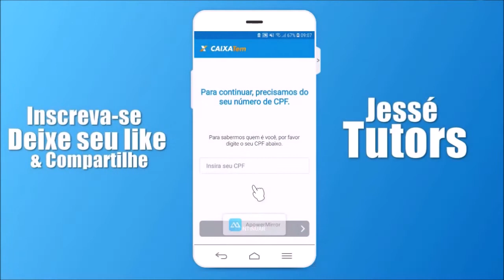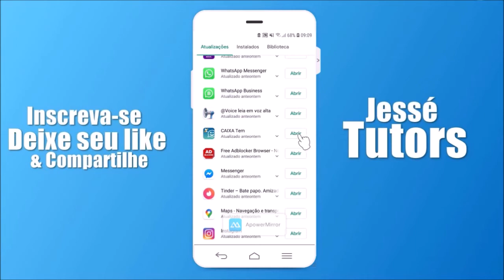App CAIXATem DANDO ERROS, NÃO ABRE, NÃO FAZ TRANSFERÊNCIAS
Bom, a caixa disponibilizou para os beneficiários que foram aprovados no auxilio emergencial e não tinham conta bancária para receber o benefício, o app CAIXATem, porém o mesmo está apresentando erros pra abrir, no carregamento da página ou abertura do aplicativo no celular, o pessoal não está conseguindo fazer transferência porque também dava um tipo de erro.

O que está acontecendo? Seguinte gente, por ter muitos acessos, ou seja, muitas pessoas baixando e utilizando o app ao mesmo tempo, pode ser que isso esteja interferindo no funcionamento desse sistema da Caixa, uma instabilidade pelo grande tráfego em poucas horas...

O aplicativo foi atualizado, então, pra quem não baixou ainda, já vai poder utilizar com ele numa nova versão, já o pessoal que já tinha instalado do celular, vai precisar ir na Google Play Store ou Apple Store atualizar, alguns podem está com problema por isso também, ok gente?!

▶︎ Aprenda a fazer PROJETOS INCRÍVEIS DE MADEIRA rápido, fácil e descomplicado em pouco dias:

Valeu!